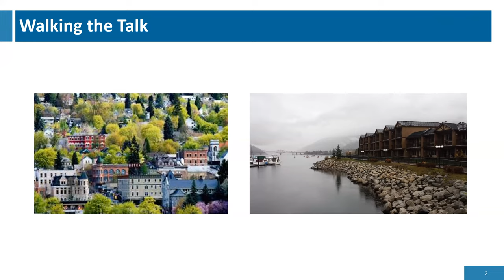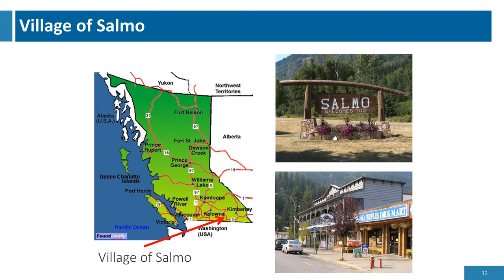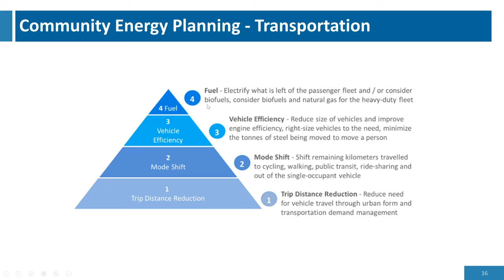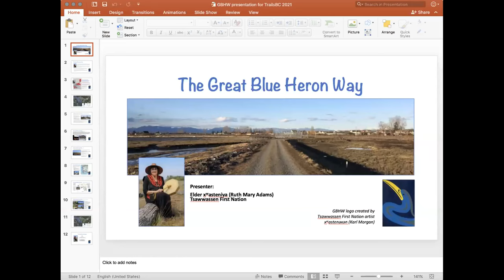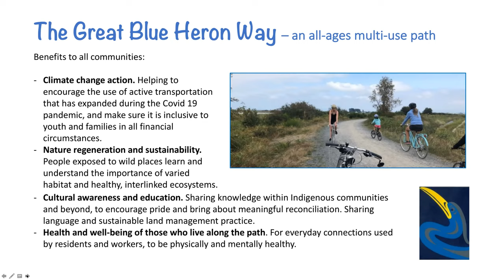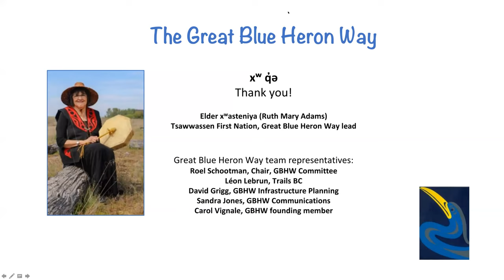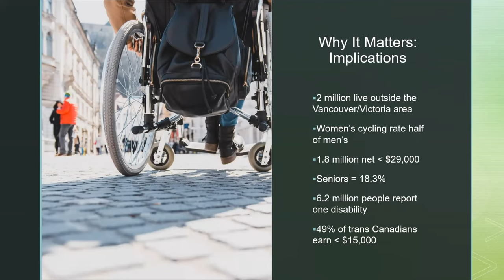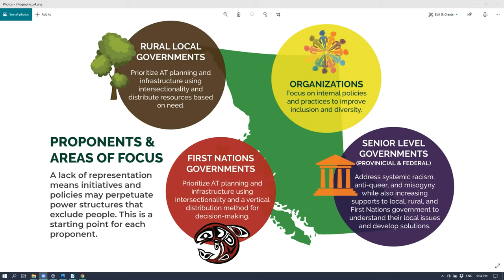2021 BC Greenway and Trail Symposium (Day 2 -- April 16)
Here are the second day of presentations from our Symposium:

00:00 Patricia Dehnel RPP MCIP -- Speaking about  Collaborative Rural Community Energy Planning:  the health and economic benefits of walking the talk.

1:08:50 Elder Ruth Adams -- Speaking about The Great Blue Heron Way Project

2:36:56 MP Elizabeth May

2:51:50 Tara Howse and Damyn Libby, Trails BC -- Presenting Greenways For All Research